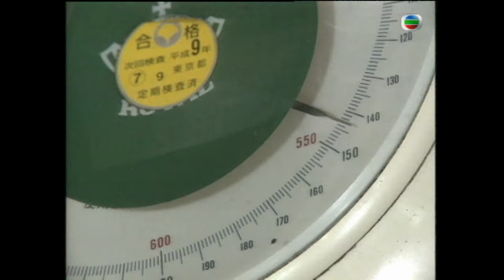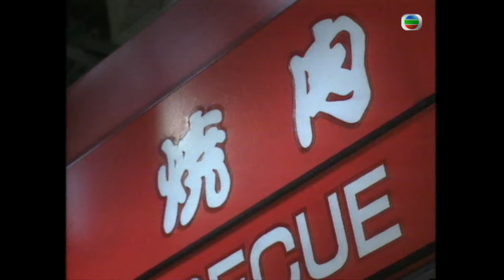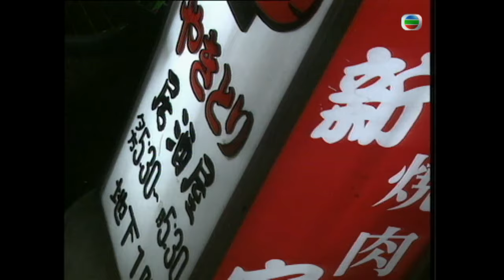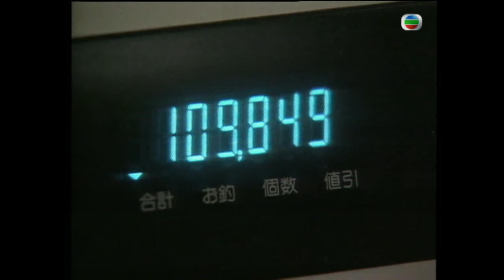日本旅遊 - 吃豆防老 | 為食到日本 #07 | 江欣燕 | 粵語 | TVB 1995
《為食到日本》主持江欣燕與一眾男拍檔包括歐陽震華、李家聲、樊少皇、梁榮忠及梁思浩，先後遠赴日本，尋覓東洋特色料理。為了品嚐正宗日式料理，眾人更走訪馬肉、鯨魚、牛舌、蟹料理專門店；當然少不了品嚐罕有的河豚肉、石頭燒等。除了美食，眾人亦會參觀拉麵博物館、米之博物館，深入探究日本的飲食文化。主持又以鬼馬形式介紹日本各類飲食文化與資訊，例如「丼」字及「懷石料理」的典故；「釜飯」、「浪速名物」、「金川燒」又是何解？節目一一為大家拆解。

主持: 江欣燕